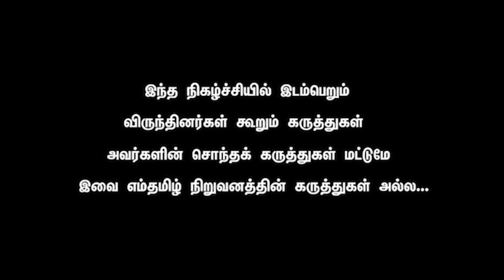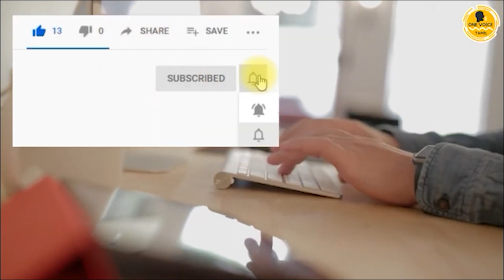Raveendran Duraisamy - NTK / Seeman made PMK change their tactics. Ramadas awestruck by NTK growth.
Local body polls in nine newly created districts in Tamil Nadu will be held in two phases on October 6 and 9, state election commissioner V Palanikumar announced on Monday.
While polling would be held in 39 unions on October 6, the remaining 35 unions will go for polling on October 9. Counting will be held on October 12.

Addressing reporters here, Palanikumar said that the code of conduct come into immediate effect in Kancheepuram, Chengalpet, Vellore, Ranipet, Tirupattur, Villupuram, Kallakuruchi, Tirunelveli, and Tenkasi districts.

Filing of nomination would commence on September 15 and continue till September 22.
"The election will be held for 27,003 postings, including 2,901 village panchayat presidents posts and 22,581 village panchayat ward councillors," said the commissioner.

A total of 76,59,720 voters would exercise their franchise in the two phase polls. Polling will take place from 7am to 6pm. Covid patients and persons with symptoms will be allowed to vote from 5pm to 6pm.
As many as 1.10 lakh government employees would be engaged in poll duty. The commission would engage an IAS officer as election observer for each district.
“We have taken all precautionary measures to conduct the polls in a free and fair manner. The arrangements have been made after holding a meeting with representatives of political parties,” said Palanikumar.
The Election Commission has commenced preparatory work to hold election for urban local bodies.

காஞ்சீபுரம், செங்கல்பட்டு, வேலூர், திருப்பத்தூர், ராணிப்பேட்டை, விழுப்புரம், கள்ளக்குறிச்சி, திருநெல்வேலி, தென்காசி ஆகிய 9 மாவட்டங்களுக்கு உட்பட்ட ஊரக உள்ளாட்சி அமைப்புகளுக்கான தேர்தல் வரும் அக்டோபர் 6 மற்றும் 9 ஆகிய தேதிகளில் நடைபெற உள்ளது. இதையடுத்து, தேர்தல் பணிகள், கூட்டணி உள்ளிட்ட பல்வேறு நடவடிக்கைகளில் அரசியல் கட்சிகள் இறங்கியுள்ளன.

இதற்கிடையில், சட்டசபை தேர்தலில் அ.தி.மு.க. கூட்டணியில் இடம்பெற்றிந்த பாட்டாளி மக்கள் கட்சி நடைபெற உள்ள ஊரக உள்ளாட்சி தேர்தலில் தனித்து போட்டியிடுவோம் என அறிவித்துள்ளது. இதனால், அ.தி.மு.க - பா.ம.க. கூட்டணியில் விரிசல் ஏற்படும் சூழ்நிலை உருவாகியுள்ளது.

இந்நிலையில், அ.தி.மு.க கூட்டணியில் இருந்து பா.ம.க. விலகியது  குறித்து அதிமுக எம்.எல்.ஏ.-வும், முன்னாள்-அமைச்சருமான செல்லூர் ராஜூ கருத்து தெரிவித்துள்ளார்.

இது தொடர்பாக செல்லூர் ராஜூ இன்று செய்தியாளர்களிடம் கூறுகையில், “கூட்டணி என்பது தோளில் போட்டிருக்கும் துண்டு போல தான், தேவையெனில் போட்டுக்கொள்வோம் இல்லையெனில் கழற்றி வைத்துவிடுவோம். கூட்டணியில் இருந்து பாமக வெளியேறியதில் வருத்தம் இல்லை” என்றார்.

அரியலூர்,

மருத்துவ படிப்புக்கான நுழைவுத்தேர்வான 'நீட்’ நாடு முழுவதும் கடந்த ஞாயிற்றுக்கிழமை நடைபெற்றது. நாடு முழுவதும் நீட் தேர்வில் 16 லட்சம் பேர் பங்கேற்றனர். தமிழ்நாட்டை பொறுத்தவரை 18 நகரங்களில் 224 தேர்வு மையங்களில் நீட் தேர்வு நடைபெற்றது. இதில் 1 லட்சத்து 10 ஆயிரத்திற்கும் மேற்பட்ட மாணவ-மாணவிகள் தேர்வு எழுதினர்.

இதற்கிடையில், நீட் தேர்வில் தோல்வியடைந்துவிடுவோம் என நினைத்து சில மாணவ-மாணவிகள் தற்கொலை என்ற தவறான முடிவை எடுத்துவருகின்றனர்.

இந்நிலையில், நீட் தேர்வு எழுதிய அரியலூர் மாவட்டம் துளாரங்குறிச்சியை சேர்ந்த கனிமொழி என்ற மாணவி இன்று வீட்டில் தூக்கிட்டு தற்கொலை செய்துகொண்டார்.

நீட் தேர்வு எழுதிய தினம் முதல் மாணவி மிகுந்த மன உளைச்சலில் இருந்துள்ளார். நீட் தேர்வில் தோல்வியடைந்துவிடுவோமோ? என்ற தவறாக எண்ணத்தால் மிகுந்த மன உளைச்சலில் இருந்த மாணவி கனிமொழி தனது வீட்டில் தூக்கிட்டு தற்கொலை செய்துகொண்டுள்ளார்.

தற்கொலை செய்துகொண்ட மாணவி கனிமொழி 12 ஆம் வகுப்பில் 600-க்கு 562 மதிப்பெண் பெற்றிருந்தார்.

முன்னதாக, சேலம் மாவட்டம் கூழையூரைச் சேர்ந்த விவசாயி சிவக்குமாரின் இரண்டாவது மகன் தனுஷ் ஏற்கனவே 2 முறை ‘நீட்’ தேர்வு எழுதி தேர்ச்சி அடையாத நிலையில், இந்த முறை 'நீட்’ எதிர்கொள்ள அச்சப்பட்டு தேர்வு நடைபெற்ற ஞாயிற்றுக்கிழமை தூக்கிட்டு தற்கொலை செய்துகொண்டார் என்பது குறிப்பிடத்தக்கது.